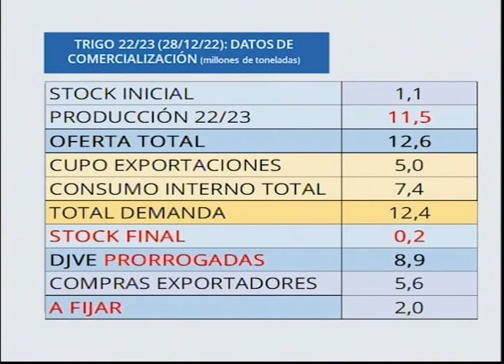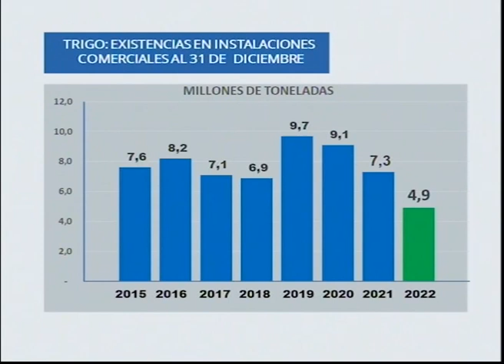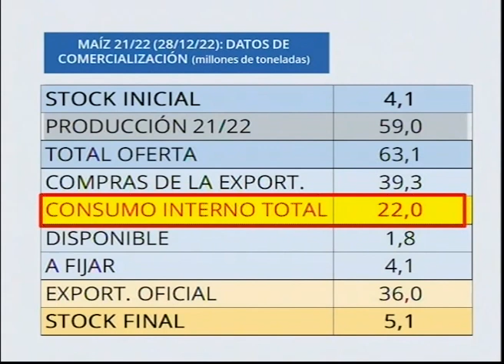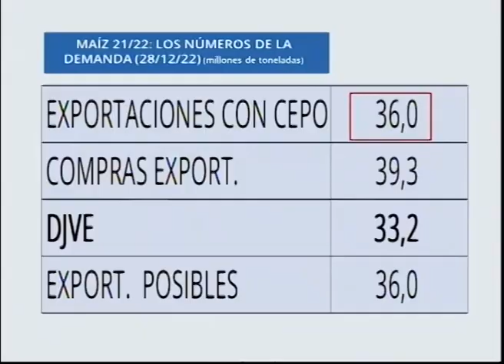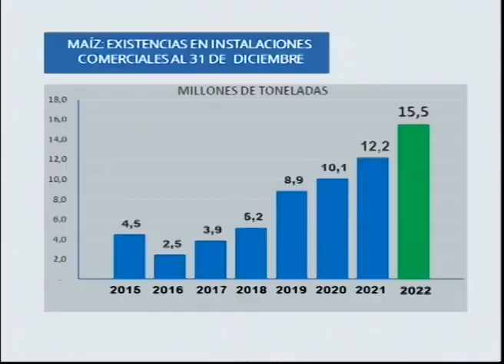"El verso" de defender al mercado con las "pizarras" - PARTE 4